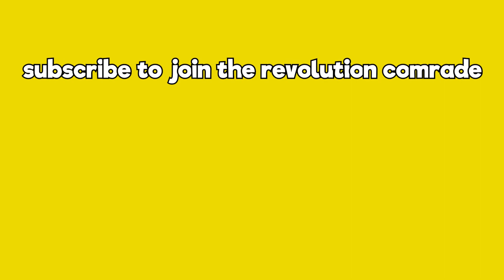LOVE, LIES and RUSSIAN SPIES! - [Among Us Funny Moments]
Among us best moments edited together to give you only the greatest and funniest moments from our among us live recording! Only the best imposter plays are featured in this video, as well as crewmates working on their tasks, and some pretty sus imposters!

Hopefully next among us video will have a hide and seek element and proximity chat if we can get it working! But for now, enjoy this among us gameplay!

I hope you all enjoy this one, I spent way too long on it as usual! ;)

I cant wait for the new among us map, it feels like they have been working on that forever!

Check out some more of my Among Us videos!

Welcome to the qashews YouTube channel!
My focus and aim is to bring you the highest quality videos  consisting of among us funny moments, warzone gameplay highlights and moments, call of duty zombies, halo moments and everything me and my buddies have fun with!

I'm always striving to bring you the best and most epic moments  possible, my upload schedule is around once every 2 weeks. This gives me enough time to record, script and edit my video projects to ensure you are thoroughly entertained!

So sit back, relax, and enjoy the videos!